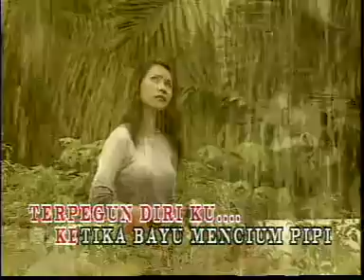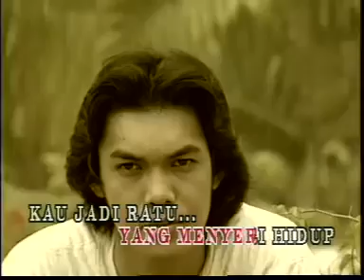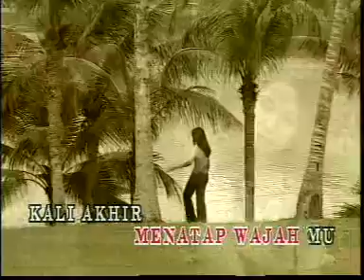ANTARA GADIS - DINAMIK lagu malaysia populer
Selamat Menonton,

lagu malaysia populer
slow rock malaysia
lagu populer malaysia
lagu kenangan malaysia
super grup malaysia
lagu malaysia enak didengar
lagu malaysia sedih
lagu terbaru malaysia
top lagu malaysia
pop malaysia terbaik
lagu malaysia terbaik
best of slow rock malaysia
pop melayu